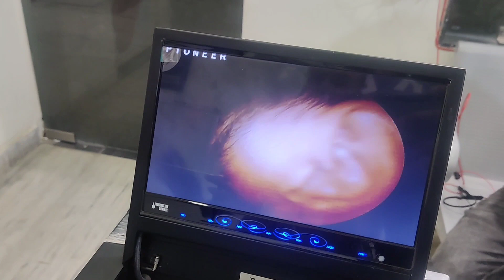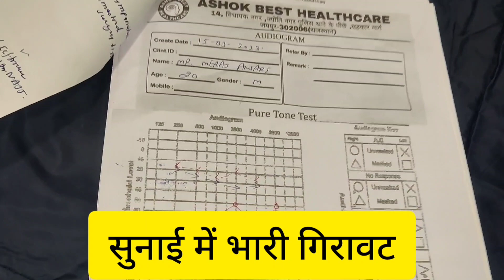क्या हो सकता है ओटोस्क्लेरोसिस का सफल ऑपरेशन? otosclerosis असाध्य नही अब,ASHOKBEST जयपुर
OTOSCLEROSIS कान की अस्थियों में कैल्शियम जमा होना एवं जकड़न की बीमारी
एडवांस एंडोस्कोपिक तकनीक से सफल ऑपरेशन